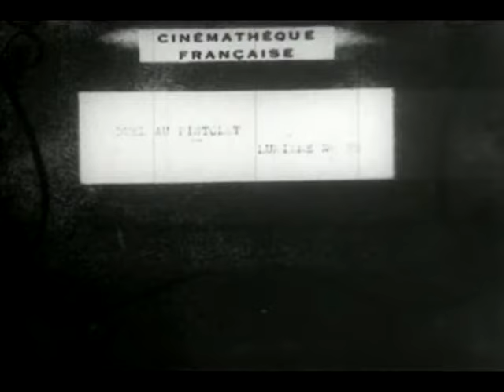Duel au pistolet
FILM, VIDEO
Pistol duel | Collection of Lumière films from the Cinémathèque française
A dramatization of a duel with pistols in which one man is felled and his seconds rush in to care for him.
Contributor: Société Anonyme Des Plaques Et Papiers Photographiques - Cinémathèque Française Collection (Library of Congress)
Date: 1896 fypシ vintage movie film culture shortfilm america usa_tiktok traditional tiktok Junior Dev @TryToEntertain @TryToDance @TryToLaugh @The Happy Place @Unusual Incidents @Protest News Network @Natural Disasters @Legion Media @Tech Know How @Millionaire Mindset @Legion Media @Protest News Network @fabritscio @trytoentertain @trytodance